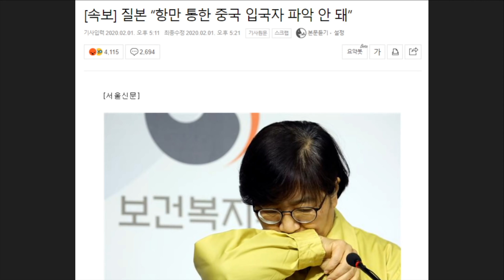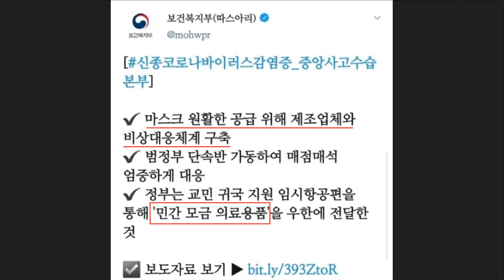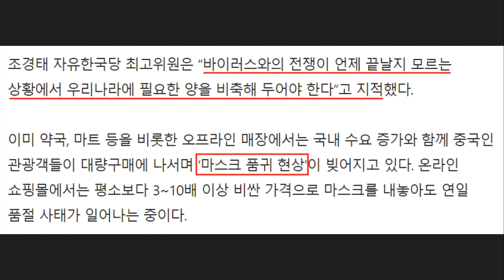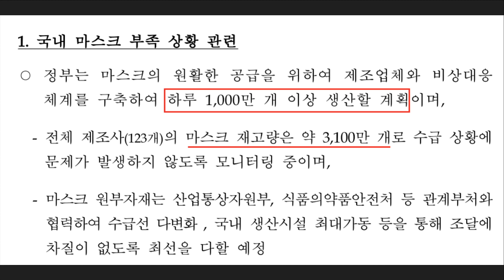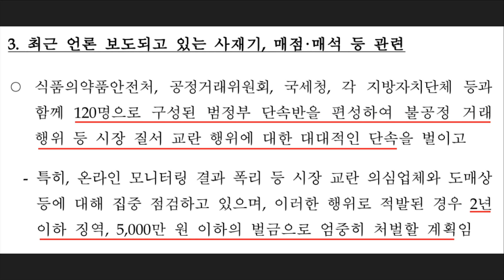중국 '마스크 200만개' 지원에 숨겨진 진실 - 전염병 '가짜뉴스'가 심각한 이유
최근 '마스크 없어서 난리인데..정부, 마스크 200만개 중국지원 논란'이라는 가짜뉴스가 돌아다녔습니다. 이는 철저한 '왜곡 보도'인데요. 이에 신난 조경태 자유한국당 최고위원은 문재인 정부를 공격하기도 했습니다. 가짜뉴스가 정말 심각한 수준인데 내용을 짤막하게 요약해봤습니다.